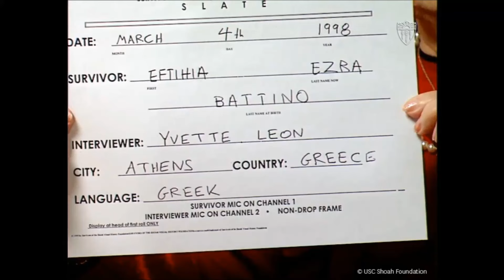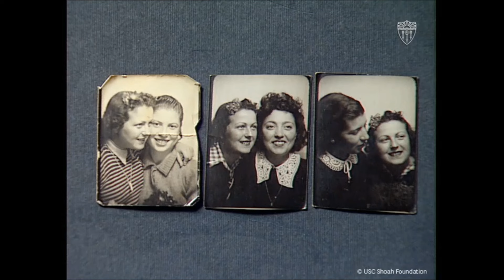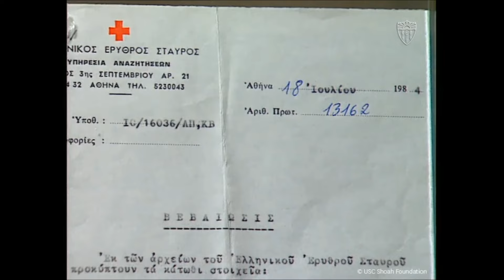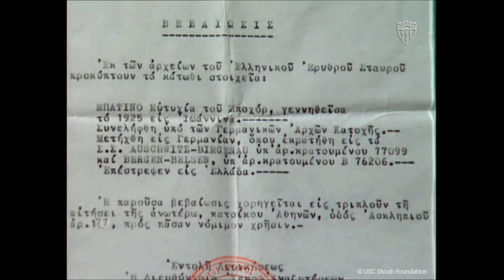Ioannina jews - Ezra, Auschwitz Block 10 experiments